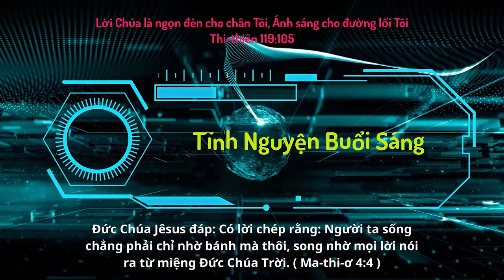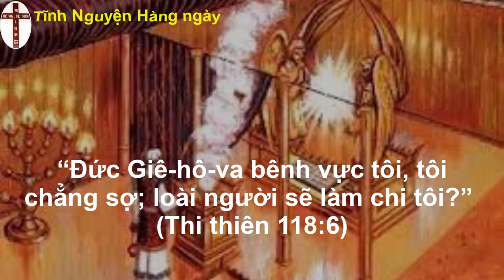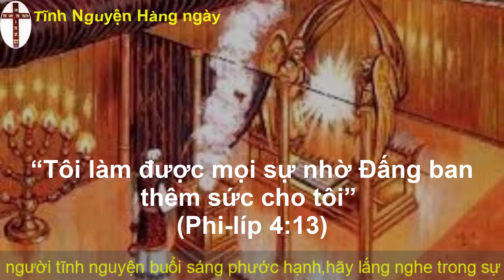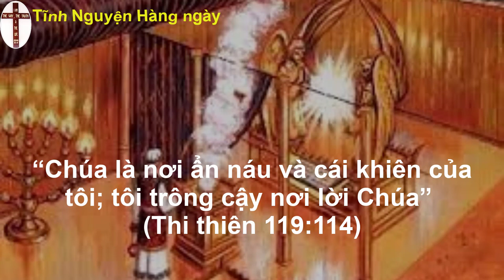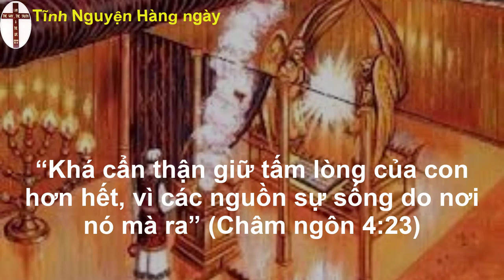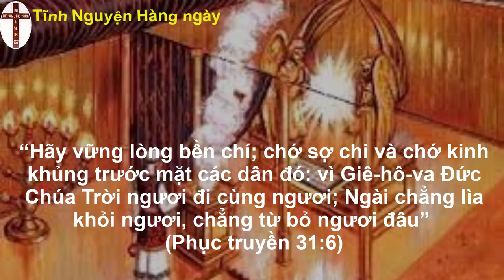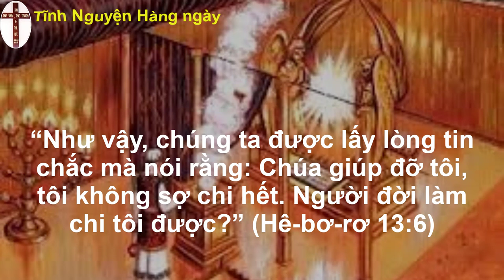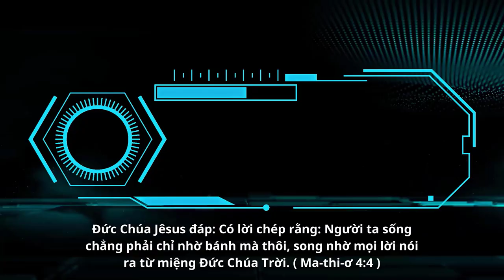Oneway Radio | Tĩnh Nguyện Hằng Ngày 12/04/2023